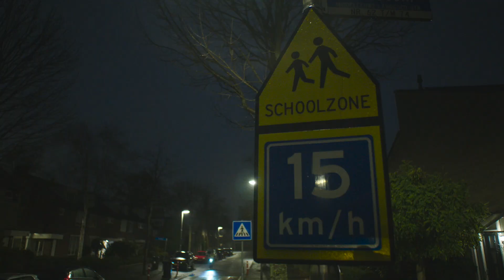💡 Reflectionday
Waarom zien we steeds meer joggers, motorrijders, wandelaars en fietsers in hesjes rennen, rijden en lopen? Omdat zichtbaarheid in het verkeer de verkeersveiligheid vergroot. Fietsverlichting is verplicht, maar reflectiematerialen ondersteunen de zichtbaarheid. En die zichtbaarheid is in deze winterperiode extra belangrijk voor (schoolgaande) kinderen. Daarom is reflectionday in het leven geroepen, een campagne waarbij extra aandacht wordt gevraagd voor het dragen van reflecterende materialen.